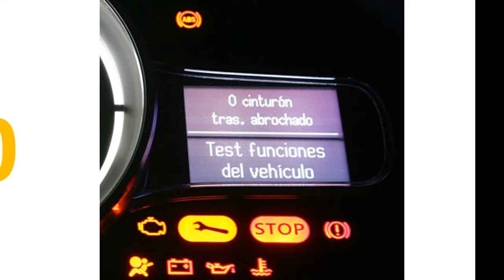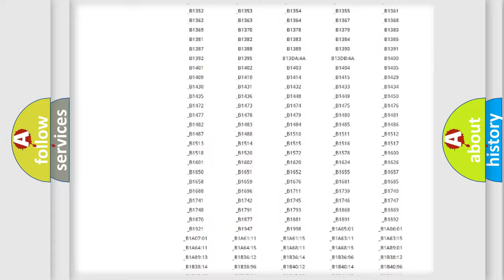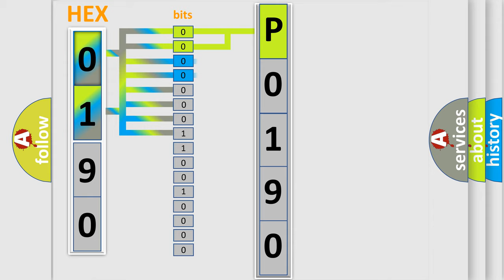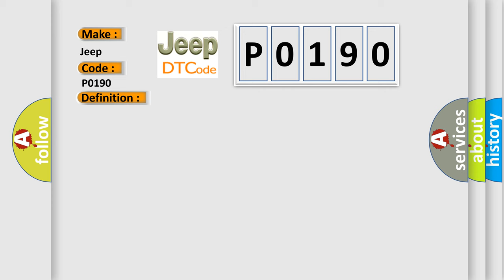DTC Jeep P0190 Short Explanation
Contents:
0:21 Basic DTC analysis according to OBD2 protocol standard.
1:48 Insight into programming
2:58 A diagnostically understandable description of the Diagnostic Trouble Code
3:05 Basic error definition

Make
Jeep
Code
P0190
Definition
CAN B BUS - CIRCUIT OPEN
Description
When Monitored Ignition run time is greater than 1 second Battery voltage between 9 and 16 volts Engine run time greater than 3 seconds Set Condition The PCM or ECM or ECU loses communication over the CAN B Bus circuit The circuit is continuously monitored
Cause
 CAN B BUS Failure open or short PCM